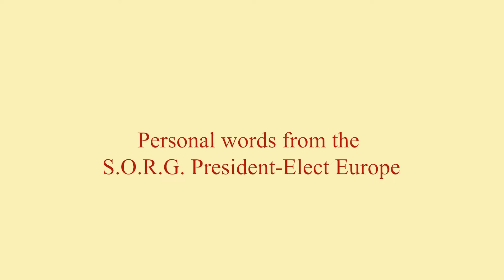SORG | Words from President Elect Europe | Nadeem Saeed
Prof. Nadeem Saeed spricht darüber, wie er mit SORG als Kursteilnehmer vor vielen Jahren erstmals in Berührung gekommen ist und über sein Sprecher-Engagement hinaus bis hin zum SORG-Vorsitzenden aufgestiegen ist.